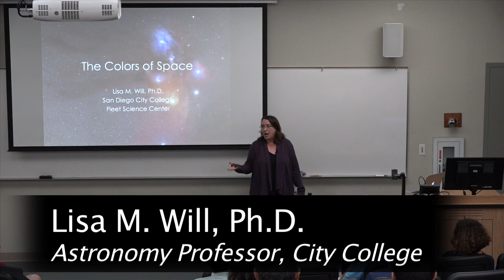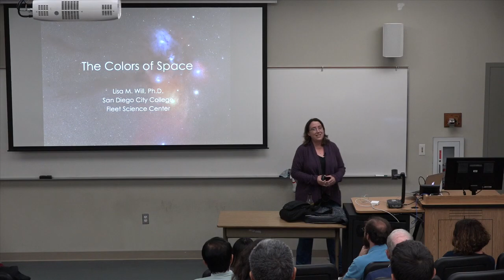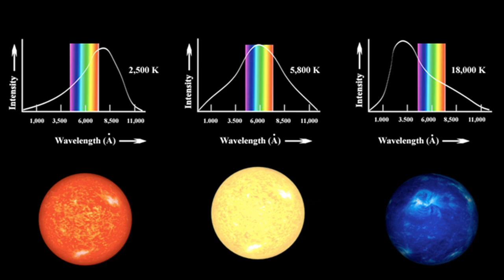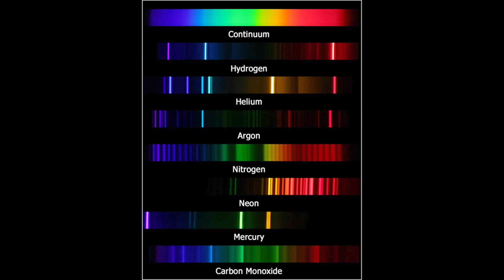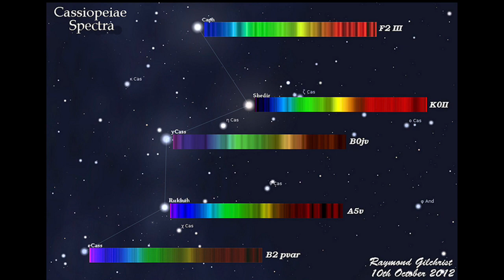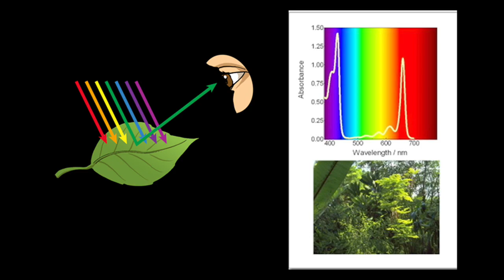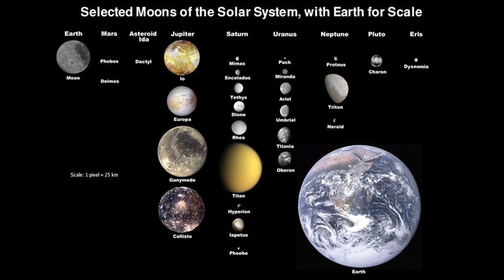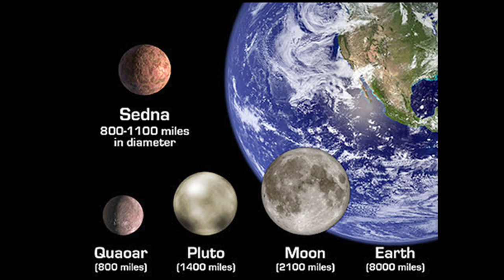STEM Lecture Series at San Diego Mesa College featuring Dr. Lisa M. Will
Join us for this San Diego Mesa College STEM Lecture, "Colors of Space: What Colors Tell  Us About The Universe," with Dr. Lisa M. Will, Astronomy Professor at City College, recorded on October 9, 2018.

Are you interested in STEM (Science, Technology, Engineering, Mathematics)? Take on the challenge to learn about the disciplines that investigate and seek to understand the natural and technological world.

SD Mesa College has a variety of student programs aimed at providing the resources, tools, and skills to help its students succeed in STEM disciplines. Our mission is to support and develop methods that will improve academic achievement and ensure students are supported throughout their academic journey in STEM related fields.